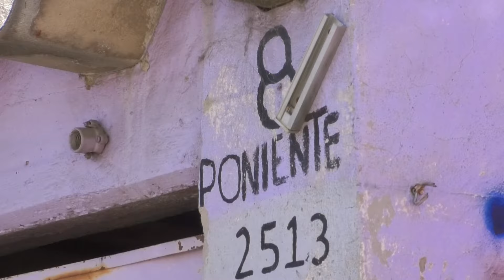🔴 Catean agentes de la Fiscalía, un inmueble de la 9 Poniente, por un reporte de presunto secuestro.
🔴 Les cayó la Fiscalía en la 8 Poniente… luego del reporte de un presunto secuestro, agentes especializados en delitos de alto impacto, crearon un cerco en la zona y catearon un inmueble, en donde fueron sorprendidas varias personas y los vecinos se alarmaron, pero el saldo fue negativo.
Pamela Muñoz @Canal13Puebla